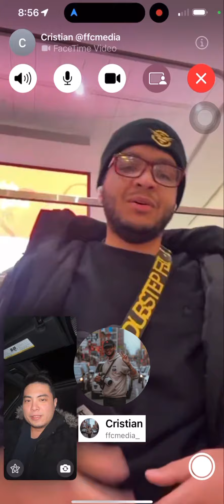Meet Tiesto?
Follow @mingfaichan @ffcmedia_ @djkokonyc for more Shout to @tiesto @ieg_world